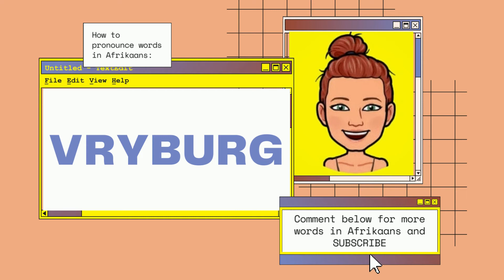How to pronounce Vryburg in Afrikaans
Learn the Afrikaans Pronunciation of Vryburg, a town in South Africa.
Afrikaans is one of the languages spoken in South Africa and Namibia.